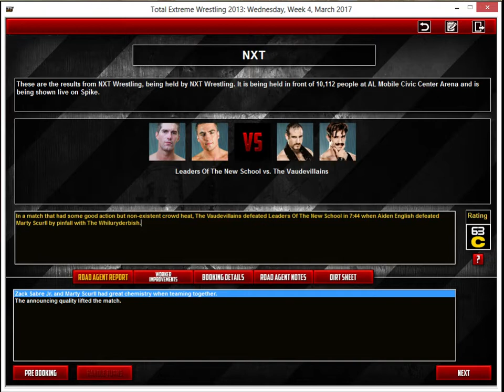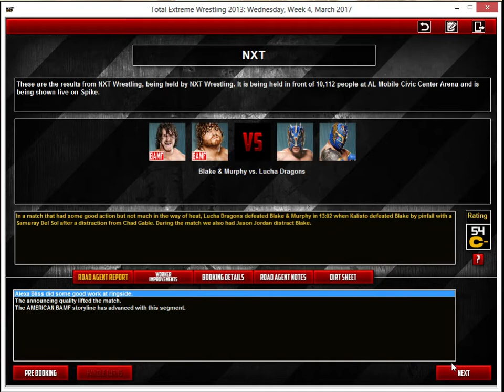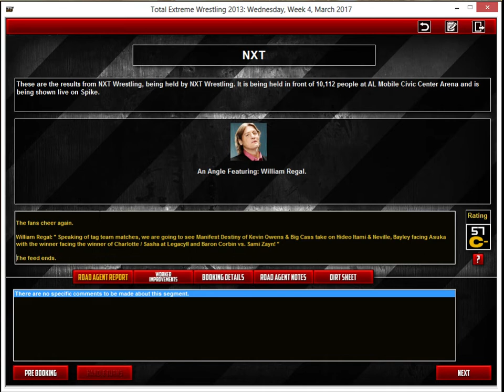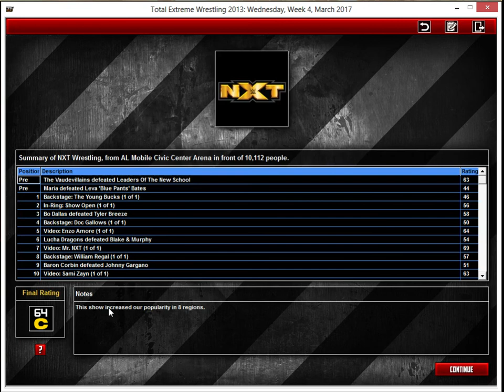NXT: " The Game " - S02E47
Tonight on NXT: " The Game " , we are inching every so closer to Takeover Respect, have a respectful (get it :P) show for everyone tonight! Tonight, we are going to see Tyler Breeze take on Bo Dallas, Blake & Murphy take on the Lucha Dragons, as well as Baron Corbin being in action and a MASSIVE 6-Man Main Event featuring two of the baddest stables in N-X-T!